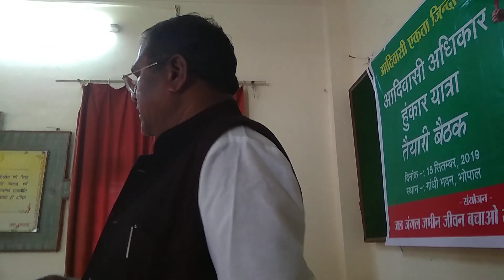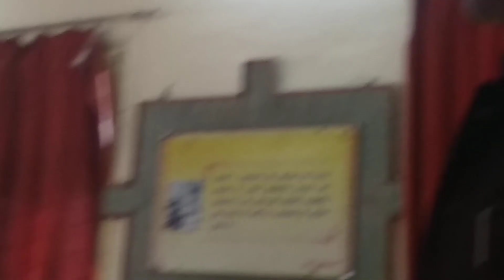आदिवासी अधिकार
आदिवासी अधिकार पर अपनी बात रखते हुए केंद्रीय मंत्री फग्गन सिंह कुलस्ते जी